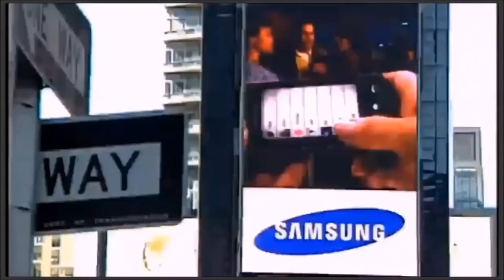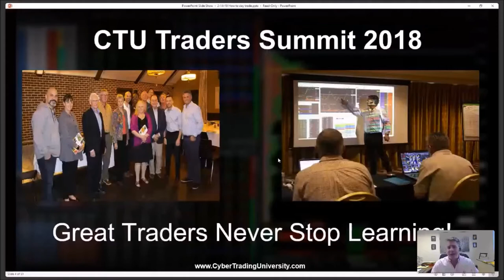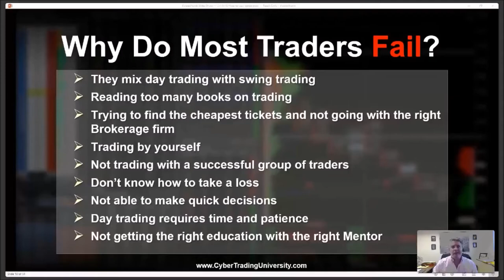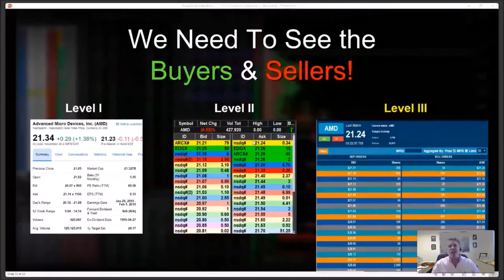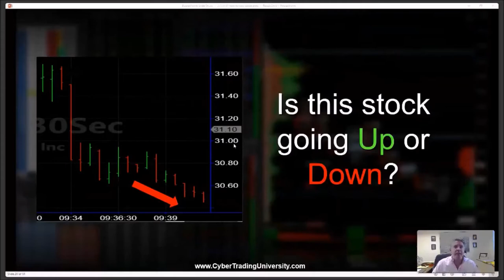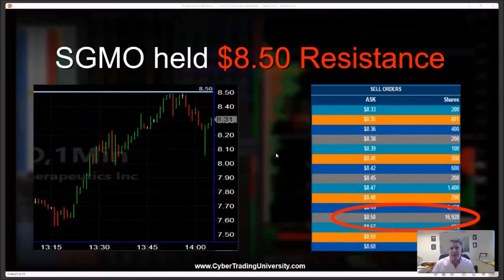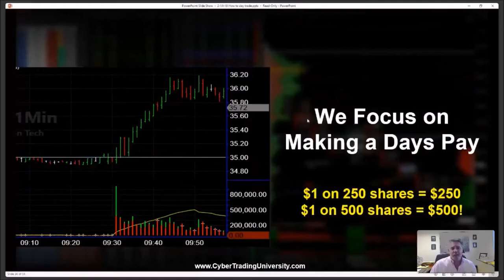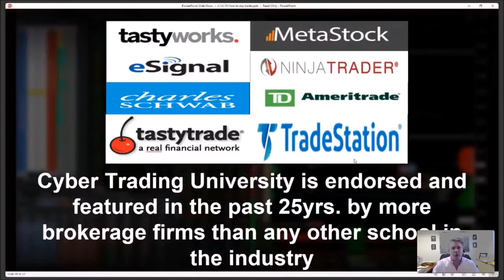How to Day Trade for a Living